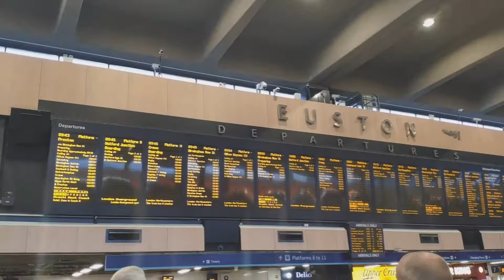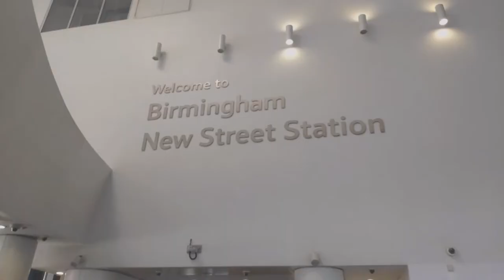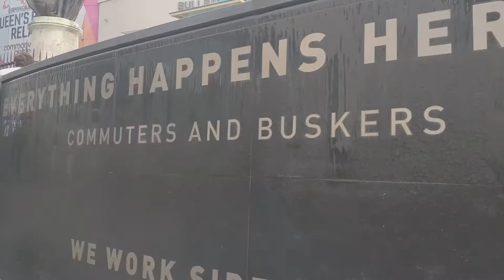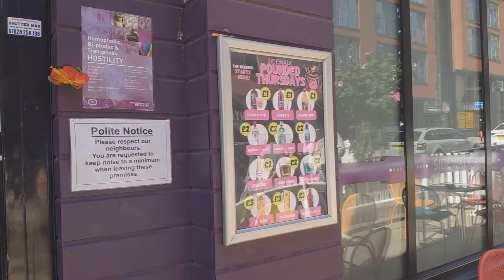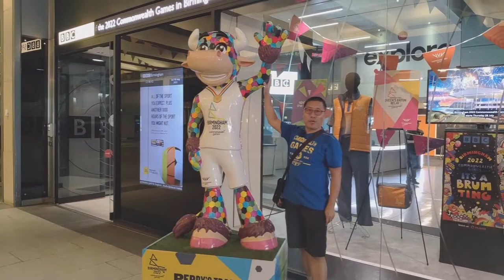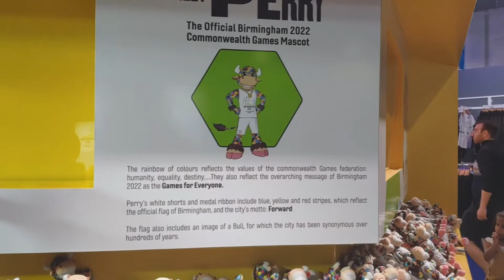Birmingham 2022 Commonwealth Games Vlog | Athletics @ Alexander Stadium, Perry Trail, Festival Site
This video shows  the trip to Birmingham on 6 Aug 2022 to see the Commonwealth Games 2022.
In addition to attending the Athletics session, we will also look at the Festival sites, and Perry trail.
Perry is the mascot of Birmingham 2022.

I haven't visited Birmingham for almost a decade, and the difference between then and now is staggering.  The city looks much nicer now.

0:00 Intro
1:18 Arrived Birmingham
2:44 Smithfield Festival Site
3:16 Meet Perry
4:10 Birmingham Canals
5:20 Official Megastore
6:06 Centenary Square
6:39 Victoria Square
6:49 Hampton by Hilton Hotel
7:22 Back to Smithfield
8:30 Alexander Stadium
9:40 From My Seat
10:50 Women's 400m Hurdles
11:15 Women's 800m
11:39 Men's 5000m
12:20 Men's 400m Hurdles
13:06 Men's 200m
13:32 Women's 200m
13:58 Conclusion
14:10 The Morning After